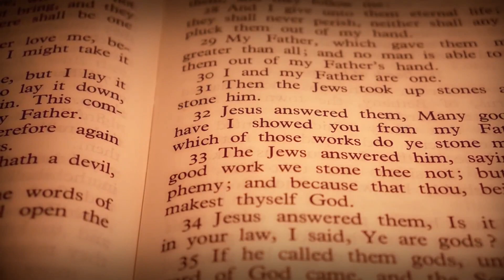EVANGELHO DO DIA 26/12/2022 🙏 - HOMILIA DE HOJE⛪️ evangelho - EVANGELHO DE HOJE COMENTADO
EVANGELHO DE HOJE – 26/12/2022 - HOMILIA DIÁRIA - LITURGIA DE HOJE - EVANGELHO DO DIA - Comentado Dia 26 de Dezembro de 2022

Primeira Leitura: Atos 6,8-10; 7,54-59

Leitura dos Atos dos Apóstolos – Naqueles dias, 8Estêvão, cheio de graça e poder, fazia prodígios e grandes sinais entre o povo. 9Mas alguns membros da chamada Sinagoga dos Libertos, junto com cirenenses e alexandrinos e alguns da Cilícia e da Ásia, começaram a discutir com Estêvão. 10Porém não conseguiam resistir à sabedoria e ao Espírito com que ele falava. 7,54Ao ouvir essas palavras, eles ficaram enfurecidos e rangeram os dentes contra Estêvão. 55Estêvão, cheio do Espírito Santo, olhou para o céu e viu a glória de Deus e Jesus, de pé, à direita de Deus. 56E disse: “Estou vendo o céu aberto e o Filho do Homem, de pé, à direita de Deus”. 57Mas eles, dando grandes gritos e tapando os ouvidos, avançaram todos juntos contra Estêvão; 58arrastaram-no para fora da cidade e começaram a apedrejá-lo. As testemunhas deixaram suas vestes aos pés de um jovem chamado Saulo. 59Enquanto o apedrejavam, Estêvão clamou, dizendo: “Senhor Jesus, acolhe o meu espírito”. – Palavra do Senhor.

Em vossas mãos, Senhor, entrego o meu espírito.

1. Sede uma rocha protetora para mim, / um abrigo bem seguro que me salve! / Sim, sois vós a minha rocha e fortaleza; / por vossa honra, orientai-me e conduzi-me! – R.

2. Em vossas mãos, Senhor, entrego o meu espírito, / porque vós me salvareis, ó Deus fiel! / Vosso amor me faz saltar de alegria, / pois olhastes para as minhas aflições. – R.

3. Eu entrego em vossas mãos o meu destino; / libertai-me do inimigo e do opressor! / Mostrai serena a vossa face ao vosso servo / e salvai-me pela vossa compaixão! – R.